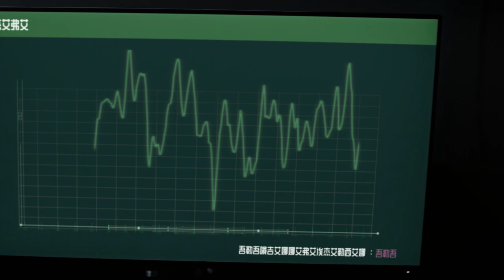First Look: A Show About What's True | Season 1 | COSMOS: POSSIBLE WORLDS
Join host and astrophysicist Neil deGrasse Tyson as he explores the vastness of time and the immensity of space. COSMOS: POSSIBLE WORLDS will take you to previously unchartered territories, bringing stories from the past to life and imagining the possibilities of the future.

COSMOS: Possible Worlds will translate the revelations of science into a lavishly transporting experience, taking audiences on a series of spiritual voyages of exploration. We are living in the golden age of discovery of new worlds to explore and possibly inhabit. In the vastness of time and the immensity of space, their number and the stories they contain are virtually infinite. The new season will reveal previously uncharted realms, including lost worlds and worlds to come, and those that we may one day inhabit in a thrilling future we can still have.